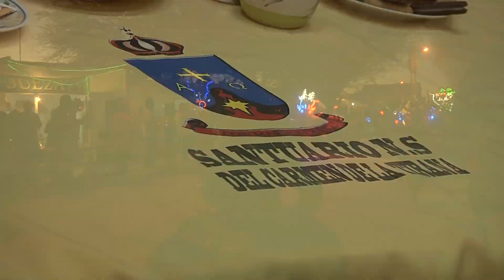CON 199 BAILES FEDERADOS SE CELEBRARÁ FIESTA DE LA TIRANA 2013 - Iquique TV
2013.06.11: Con la participación confirmada de 199 bailes federados y dos invitados de Copiapó, se realizará este año la Fiesta de La Tirana 2013. Las actividades vinculadas a la celebración, comenzarán el domingo 30 de junio

La fiesta mayor se inicia oficialmente el miércoles 10 de julio, a las 22 horas, con la entrada solemne de la Asociación Pedro de Valdivia y la posterior recepción de los bailes